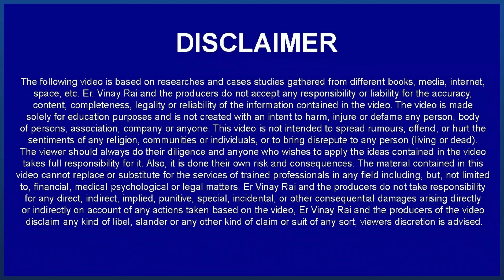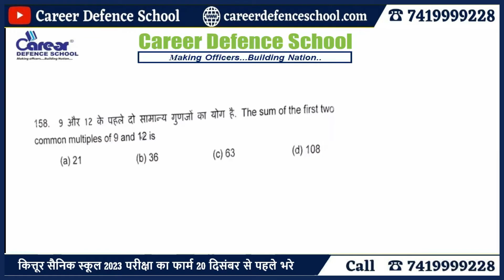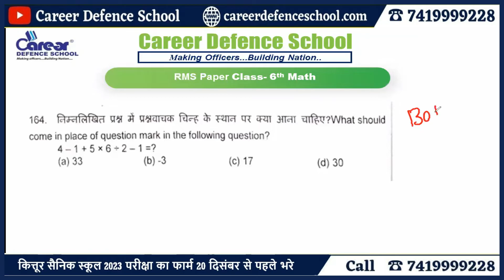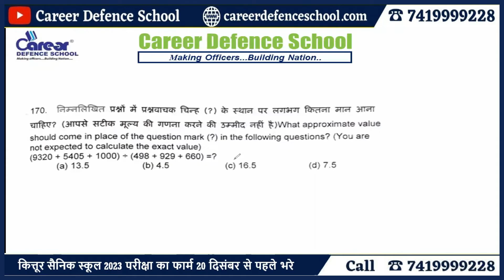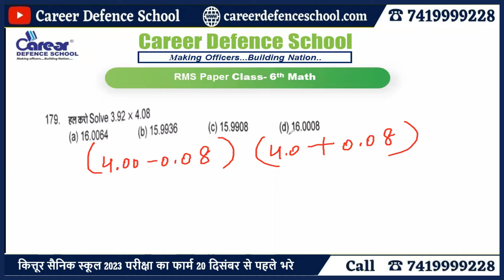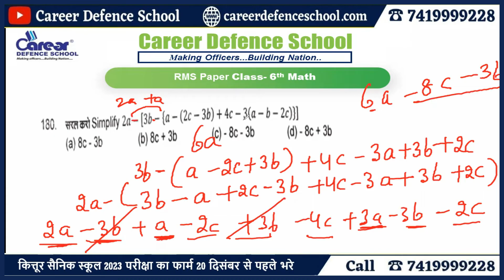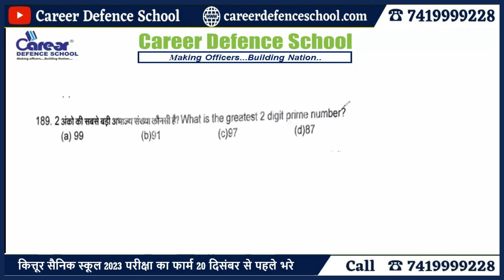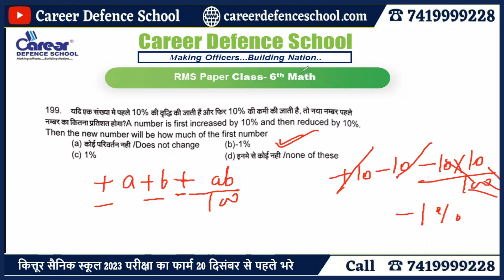मिलिट्री स्कूल 2022 | 18 दिसंबर परीक्षा की ANSWER KEY Class 6th MATH